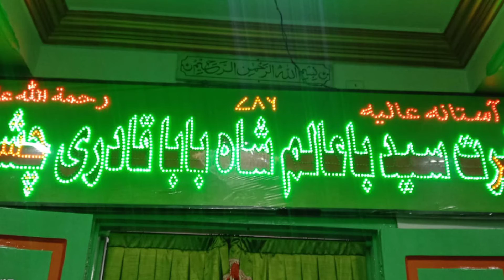Madad Ki Ghadi Hai Madad Shah e Ba'lam - Amjad Raza Mumbai